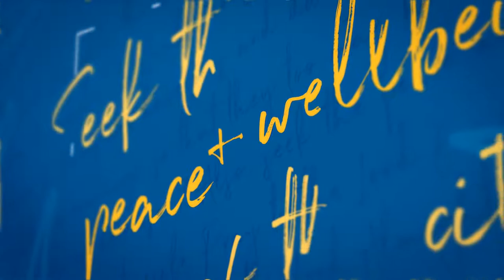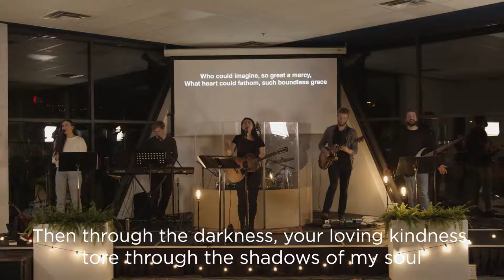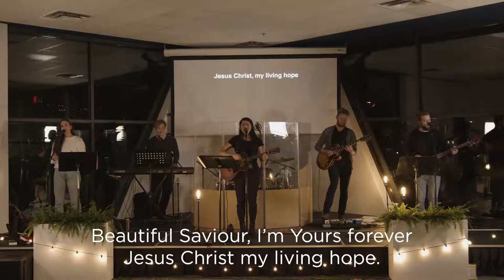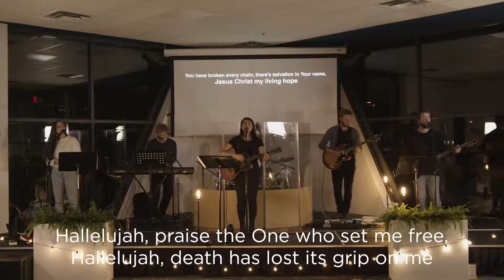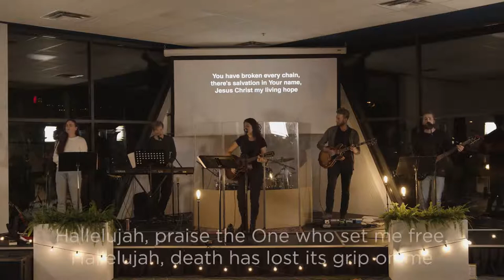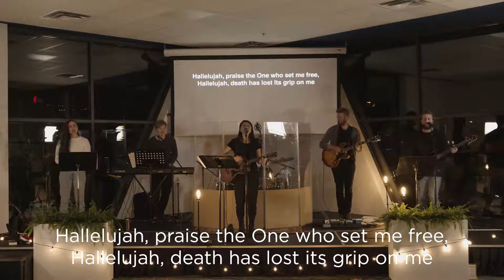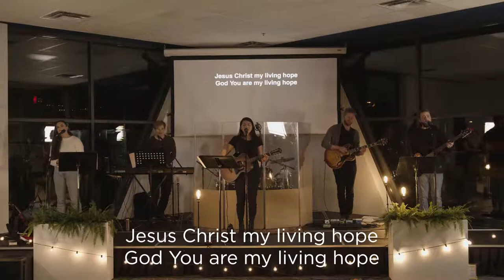Mo Isom Aiken | 1 Corinthians 7:7-9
Mo Isom Aiken is the founder of BOLDLIFE INITIATIVE and bestselling author of Sex, Jesus, and the Conversations the Church Forgot. Based in Atlanta, Georgia, Mo's ministry exists to challenge, encourage, and equip Christ-followers to relentlessly pursue holy and BOLD lives. Through timely Word-rooted and Spirit-led communication, Mo and her BOLDLIFE team strive towards a revival of depth, intimacy with God, and sanctification in the Body of Christ.

TWU Chapel is a space to engage with and respond to God's story of redemption in Jesus Christ. Every Monday, Wednesday, and Friday at 11 AM, all members of the Trinity community are invited to join us for a moment of worship and a short word from our university Chaplain and Director of Student Ministries, Rev. Dr. James Ellis III. Throughout the semester, you'll also have opportunities to hear from special guests in our local community and abroad.

Worship with us LIVE at our next broadcast at livechapel.twu.ca